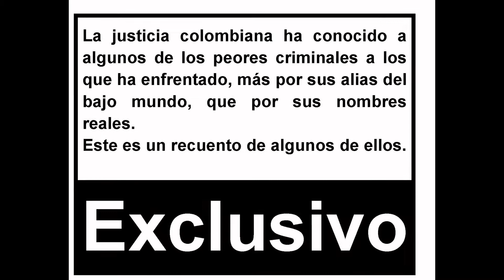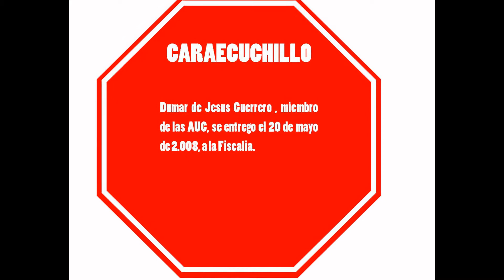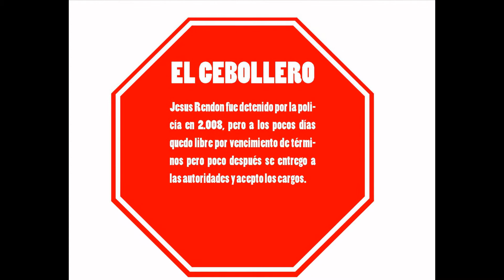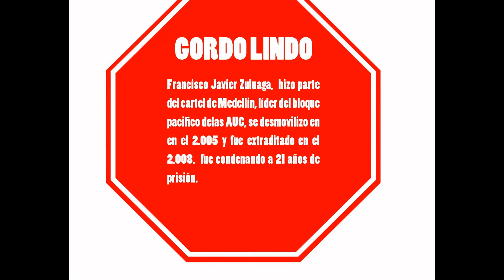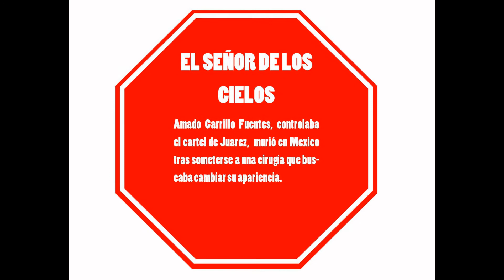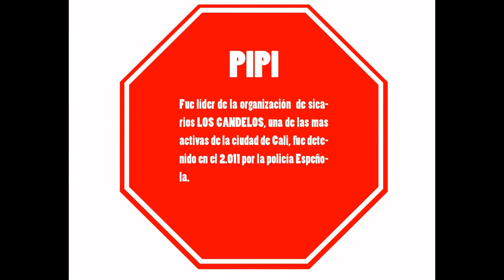LOS ALIAS MAS CURIOSOS DE LOS DELINCUENTES COLOMBIANOS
FRITANGA, CARECUCHILLO, CHORIZO, PIPI, EL SEÑOR DE LOS CIELOS ENTRE OTROS, SON PARTE DE LOS ALIAS DE LOS DELINCUENTES MAS PELIGROSOS DEL MUNDO.